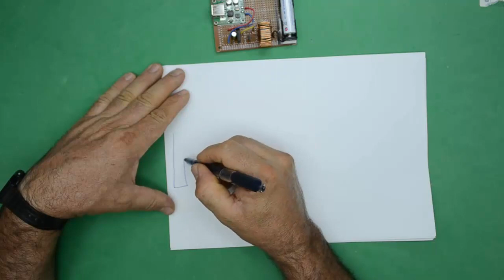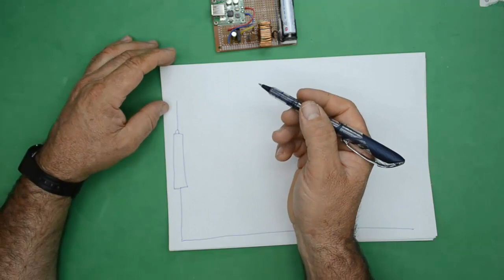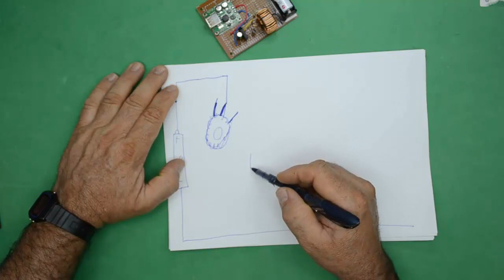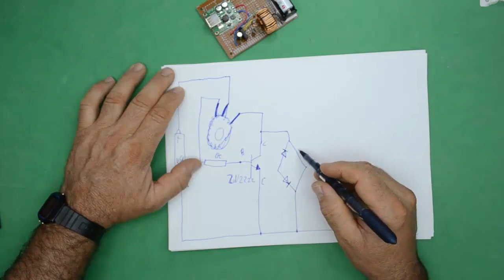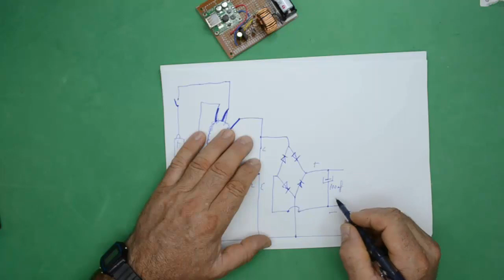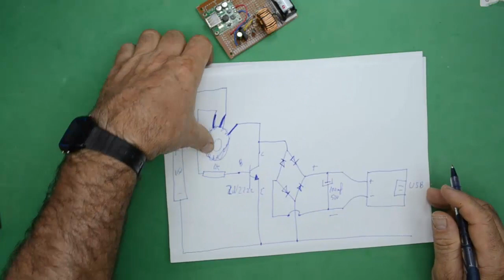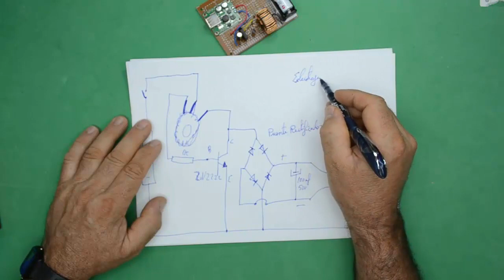ladrón de julios cargador de baterías o equipos recargables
es una plataforma online para técnicos electrónicos, creadores, entusiastas y niños, para encontrar componentes electrónicos
Aquí en este vídeo presentamos un sistema compuesto con un ladrón de julios y un modulo control de carga solar con salida usb, con este sistema podemos aprovechar las pilas de 1,5v descargadas y recargar a otras baterías u otros equipos electronicos fácilmente un saludo,

modulo cargador solar

si te gusto el vídeo o el canal o puedes colaborar o aportar algún tipo de material electronico, contacta con migo en

 recuerda activar la campana para recibir un aviso cada ves que subo un vídeo

musica sin derec hos de autor NCS

tienda de componentes electronicos

LCSC Electronics